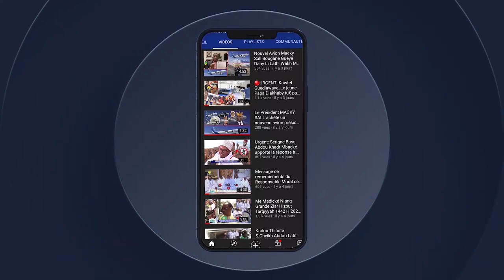Ndax li wër Jumaay Tuubaa warnaa mel nii ci ay pax ak mbalit